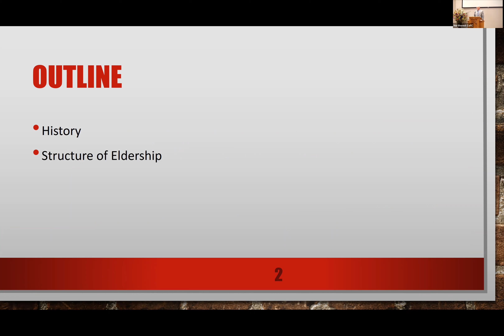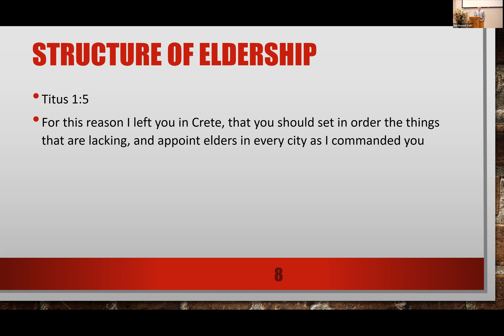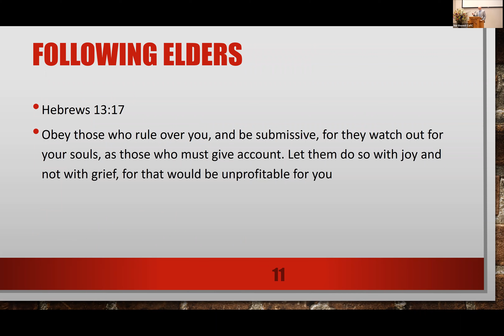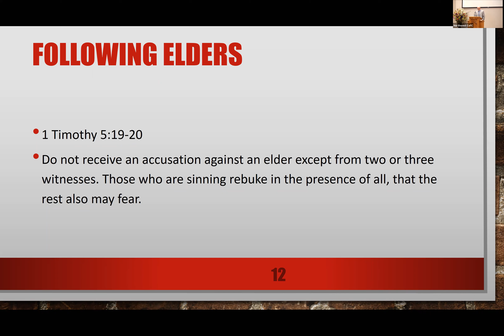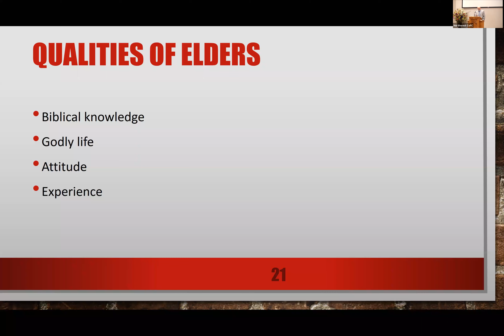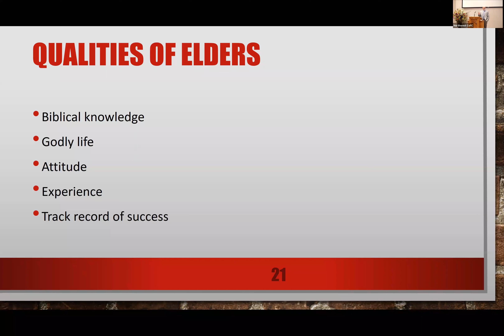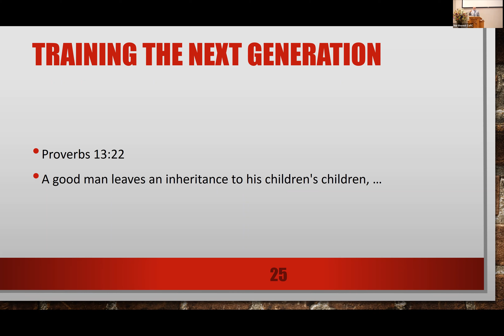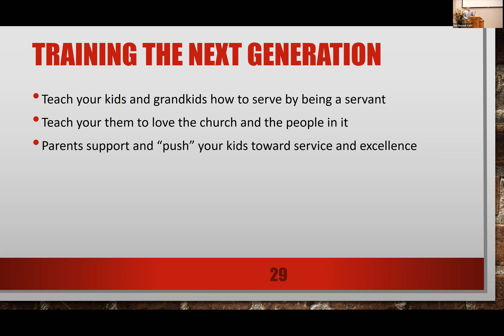Brent Richburg - Christian Leadership